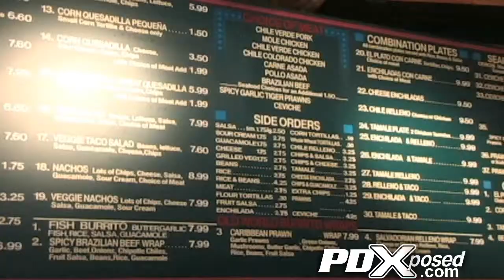Aztec Mexican in Portland Oregon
Aztec Willis in Portland Oregon